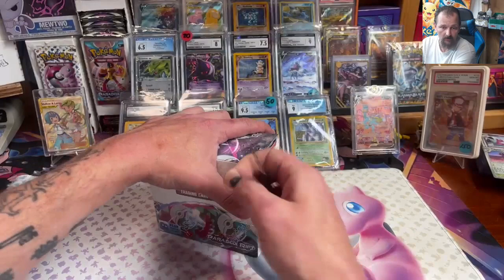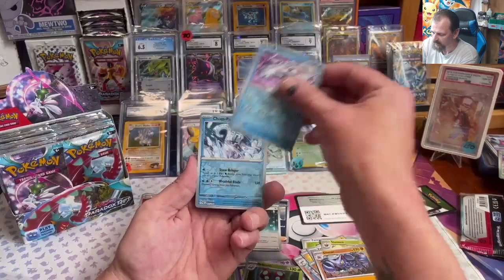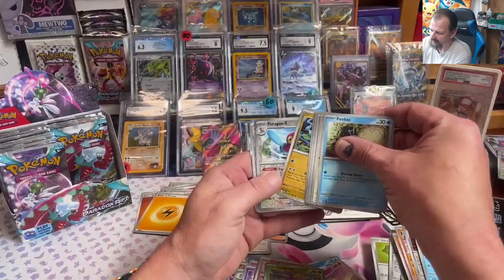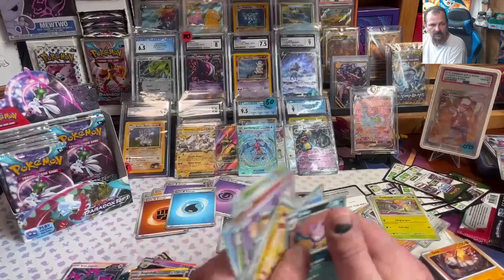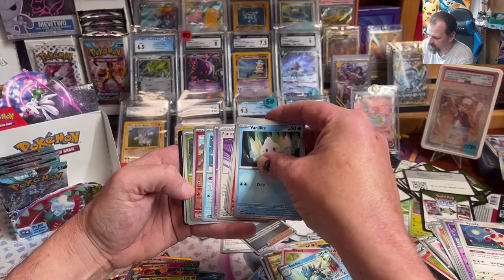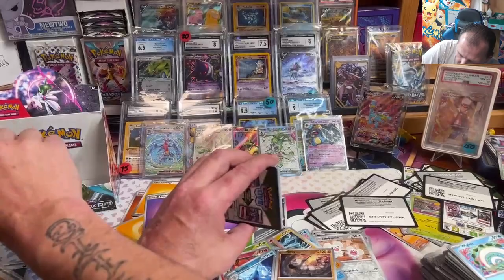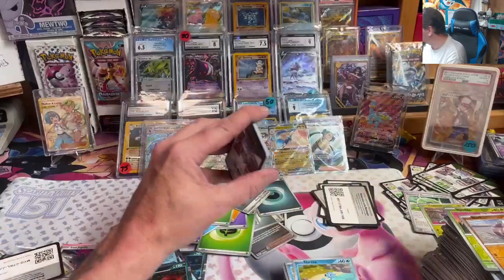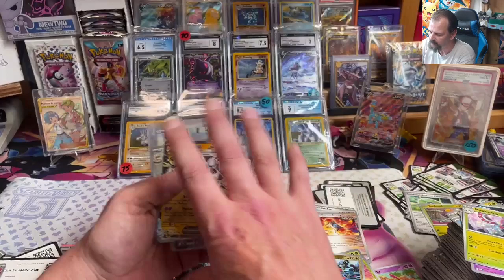Paradox Rift booster Box opening chasing AR/SIR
We are opening a Booster box of Paradox Rift chasing all the bangers.

IT'S TIME TO GET HYPE... FOO COCO HYPE! Time to come hang out with Nation and Ricky the Rotom. Not only do we specialize in Pokemon cards with an awesome rip 'n ship shop, daily jackpot battles, and giveaways, but we will keep you laughing and hyped the whole time. Come on by and join the hype pack family.

if you are looking for singles click here for our full available collection

If you are interested in buying singles or packs:
Discord HANG OUT AND CHAT WITH THE VAULT PACK DAILY...

*ABSOLUTELY NO ALT ACCOUNTS! There are plenty of giveaways and we have to keep things fair to others. You will be banned and forfeit all giveaway prizes if you are found entering with more than one account.